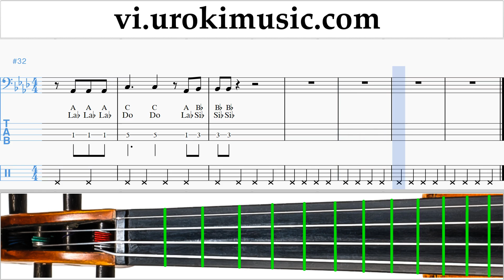Học Đàn Cello Silentó - Watch Me (Whip/Nae Nae) Hướng Dẫn Bài Hát um-b687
Học Đàn Cello Silentó - Watch Me (Whip/Nae Nae) Hướng Dẫn Bài Hát um-b687 Xin vui lòng viết trong các ý kiến, làm thế nào để làm cho bài học hữu ích hơn cho bạn?